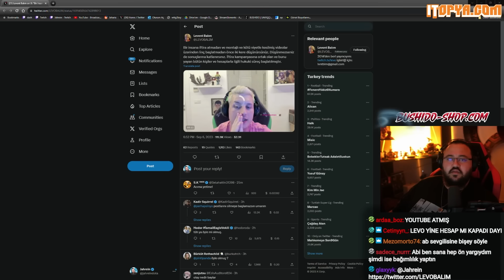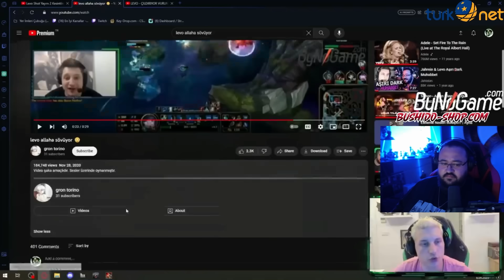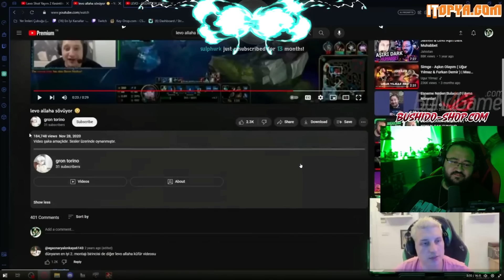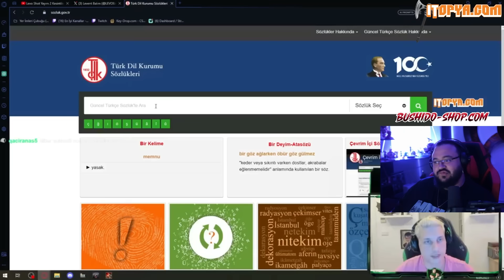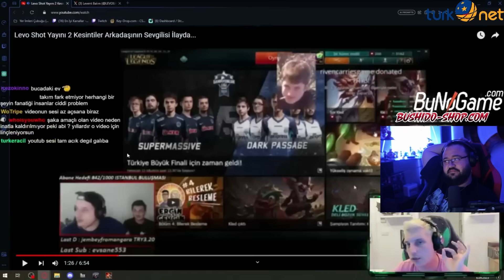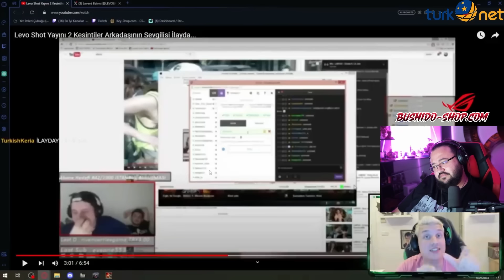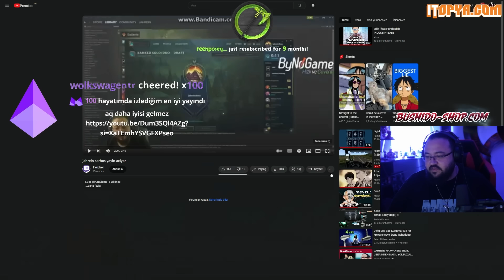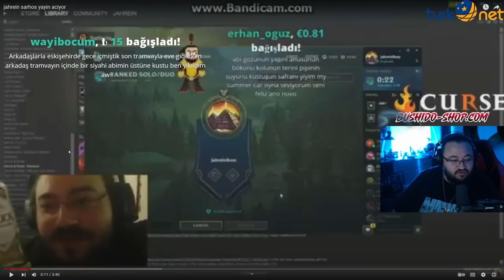Jahrein Levo Açıklama Videosunu İzliyor